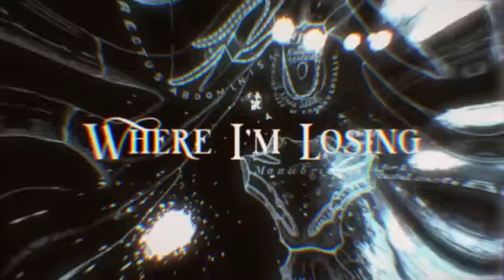Imagine dragons- bones (+words)